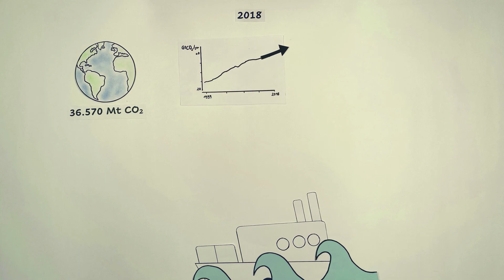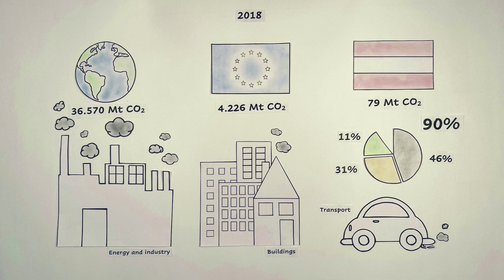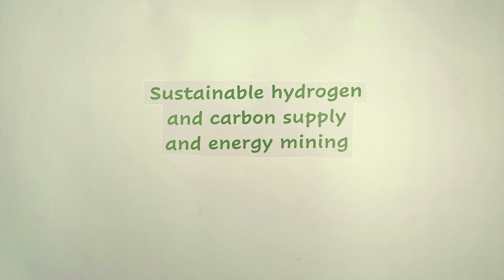Methane pyrolysis: A bridging technology - Part 1: Hydrogen can tackle CO2 emissions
Sustainable Carbon Supply and Energy Mining based on Methane decomposition is seen as a major contribution to a future carbon footprint reduction while maintaining a sustainable supply with raw materials and green energy.